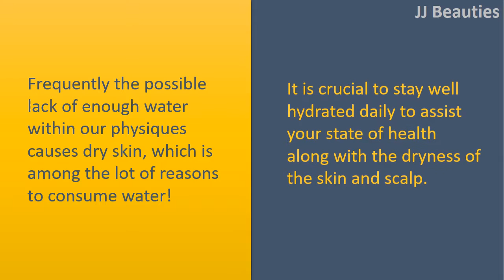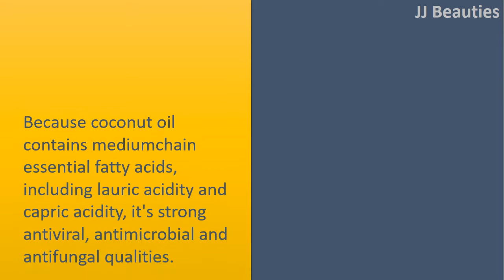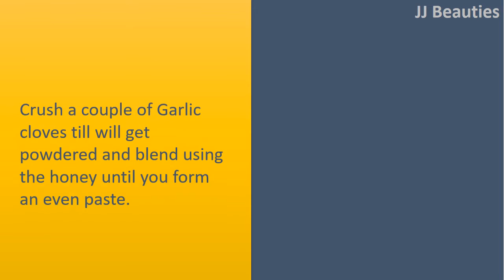how to get rid from dandruff - Coconut Oil & Aloe Vera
How to get rid from Dry skin.

Stay Hydrated.
Frequently the possible lack of enough water within our physiques causes dry skin, which is among the lot of reasons to consume water!
It is crucial to stay well hydrated daily to assist your state of health along with the dryness of the skin and scalp.

Coconut Oil.
Because coconut oil contains mediumchain essential fatty acids, including lauric acidity and capric acidity, it's strong antiviral, antimicrobial and antifungal qualities.
These qualities help target and get rid of the fungus and then any infections or bacteria that could exist. In lots of, results can happen in just per week approximately.

Aloe Vera.
Cut fresh aloe and extract its gel.
Put it on in your scalp.
Then wash having a mild shampoo.
It's a simple and incredibly effective remedy to test.

Garlic.
Crush a couple of Garlic cloves till will get powdered and blend using the honey until you form an even paste.
Lightly massage this paste on your scalp, enable your it absorb the goodness from the Garlic after wash by a gentle shampoo.